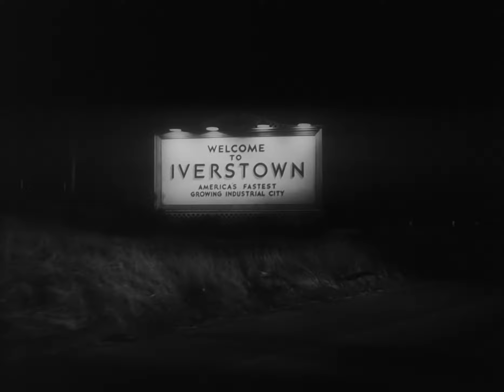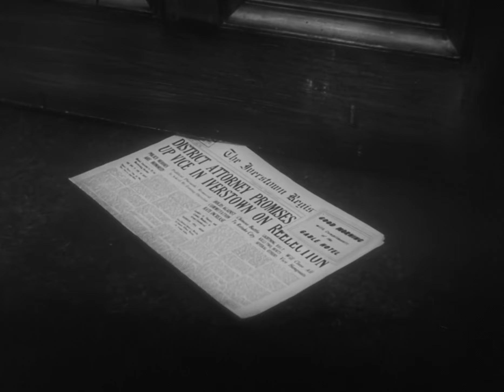Barbara Stanwyck in "The Strange Love of Martha Ivers" (1946) feat. Kirk Douglas in his screen debut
In 1928, young Martha Ivers (Barbara Stanwyck) is returned by the police to Iverstown, Pennsylvania after running away for the fourth time to escape the tyranny of her aunt, Mrs. Ivers (Judith Anderson). When her aunt insults her dead father, then attacks her pet cat with a cane, the child kills her aunt with the cane. Martha's friend, Sam Masterson (Van Heflin), with whom she was trying to run away, flees the scene and joins the circus. Mr. O'Neill (Roman Bohnen), Martha's greedy tutor, and his weak-minded son, Walter (Kirk Douglas), support Martha's story that the murderer was a strange intruder.

In 1946, Sam inadvertently returns to Iverstown when he wrecks his car. He meets Toni Maraceck (Lizabeth Scott), who was let out on parole that night on a theft charge of which she is innocent. Walter, now a dipsomaniacal district attorney, is running for political office at the urging of Martha, who is now his wife and runs the family mill, which she has built into a considerable fortune. Although Walter loves Martha, they have a passionless marriage because she has never stopped loving Sam.

When Toni is picked up by the police for violating her parole, Sam goes to Walter's office and appeals to him for help, and Walter assumes that Sam is in town to blackmail him and Martha. When Martha enters, Sam realizes she and Walter are married. He later visits Martha at the Ivers home, where she confesses her love for him. Walter forces Toni to make a deal with him or be sent back to prison, and she sets Sam up, unaware that Walter's men are going to beat him.

Sam awakens from the assault to find himself in a ditch. He then confronts Walter, who accuses him of blackmail. Sam investigates Martha's aunt's death in archival newspapers and learns that the case had remained unsolved for years until a man who used to work for the Ivers family was picked up on a small holdup charge and accused of the murder.

Walter, who was engaged to Martha at the time, handled the prosecution of the man. Armed with new information, Sam demands half-ownership in Martha's factory. She later takes him for a drive, and at a hillside campfire, inadvertently confesses to the murder, unaware that Sam never knew. Terrified that Sam will use her confession against her, Martha tries to burn him with an ember, but he kisses her, turning her rage into passion. She then blames Walter for sending an innocent man to die.

Later, a drunken Walter orders Sam to the Ivers' house and claims that it was Martha's idea to hang an innocent man. Sick with the knowledge of what they have become, Walter begs Martha for help, then falls down the stairs. Martha tries to seduce Sam into killing Walter while he is knocked out, but Sam gently carries Walter to a chair. Although she pulls a gun on Sam, he walks out.

As Martha and Walter watch Sam from the window, he tells her she will always love Sam, but she swears that now she loves only Walter. Walter then presses the gun into Martha's ribs, and she puts her hand on his, and together they pull the trigger. Walter then shoots himself. Toni and Sam drive out of town, planning to marry and vowing to never look back.

A 1946 American film-noir romance drama (a/k/a "Love Lies Bleeding" and "Strange Love") directed by Lewis Milestone, produced by Hal B. Wallis, screenplay by Robert Rossen (and uncredited Robert Riskin), based on the short story "Love Lies Bleeding" by playwright John Patrick, cinematography by Victor Milner, starring Barbara Stanwyck, Van Heflin, Lizabeth Scott, Judith Anderson, and featuring  the screen debut of Broadway actor Kirk Douglas. His old drama school friend, Lauren Bacall, knew that producer Wallis was looking for fresh talent and suggested Douglas.

Van Heflin was on loan from M-G-M. This marked his return to the screen after serving three years in the U.S. Army Air Corps in World War II with the Ninth Air Force in Europe and the First Motion Picture Unit. Jack Patrick was nominated for an Academy Award for Best Writing (Original Story). Robert Aldrich replaced assistant director Dick McWhorter when filming was 3/4s completed. Writer, Producer, and Director Blake Edwards appears in an uncredited bit part as a sailor who hitches a ride with Van Heflin.

Columnist Louella Parsons said Paramount "unearthed themselves another wonder boy," and the Los Angeles Daily News review said that Douglas' part "should establish [him] in Hollywood permanently." the Hollywood Reporter reviewer remarked that Douglas' "acting has qualities of more than passing interest, but there is a danger that he May be typed." The Daily Variety review stated, he "evinces high promise for future as a dramatic actor."

Director Milestone said that he would never make another picture with producer Wallis because Wallis wanted to reshoot scenes for more close-ups of Lizabeth Scott. Milestone told Wallis to shoot them himself, which he did.

Top-billed star Barbara Stanwyck does not appear in the first 30 minutes of the film.